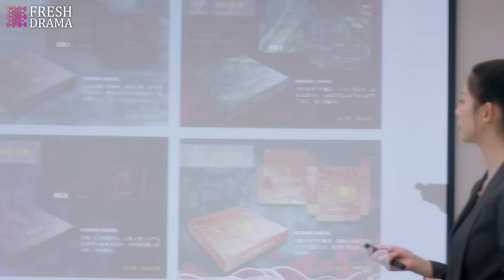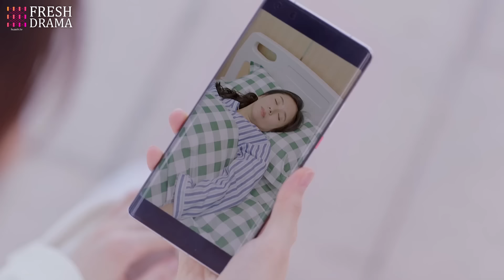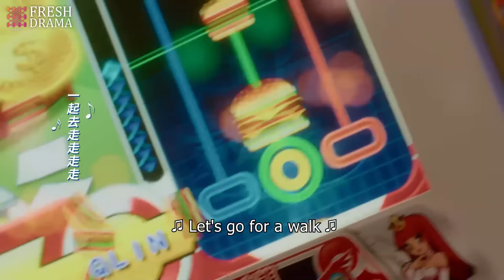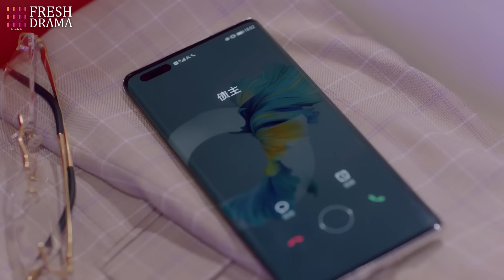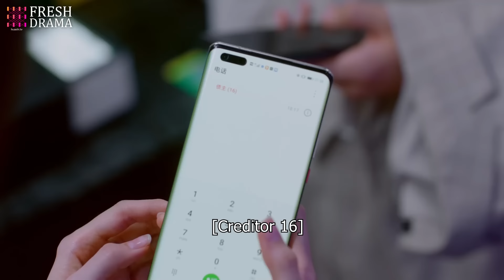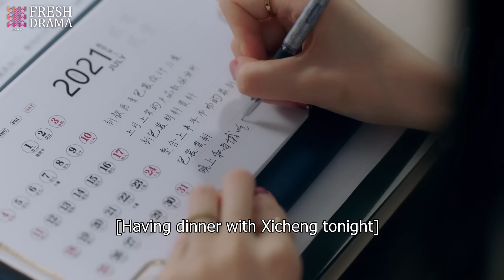《契約總裁強製愛》EP10▶灰姑娘代替惡毒姊姊嫁給腹黑總裁🚨男人誤寵替身甜妻🌌豪門契約戀人被強迫同居💑sweetdrama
劇名：《契約總裁強製愛》|《Forced Contract Lover》
主演：王鹤棣、白鹿、罗正、林昕宜、杨泽、张垚、王旭东、李欣燃
簡介：美妝主播蘇顏兮受到孿生姊姊賀錦兮的威脅，被迫代替姊姊和豪門總裁顧西城成為「契約戀人」的故事。 本想哄生病的奶奶開心而假裝戀愛的顧西城，逐漸被這個樂觀陽光的蘇顏兮所吸引，同住屋簷下的兩人感情在摩擦中漸漸升溫，在蘇顏兮的細心陪伴下，顧西城逐漸卸下暴躁冷酷的外殼，坦露出柔軟的內心。 同時，一直隱瞞身分無法訴說真相的蘇顏兮卻陷入了巨大的痛苦。